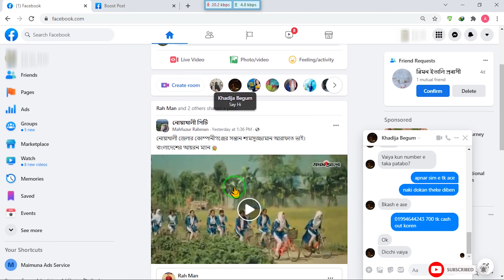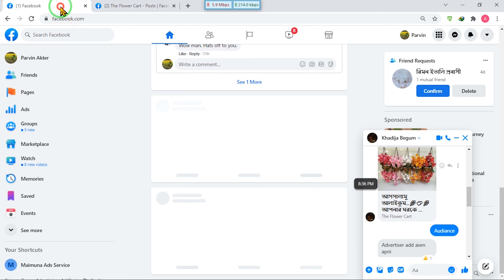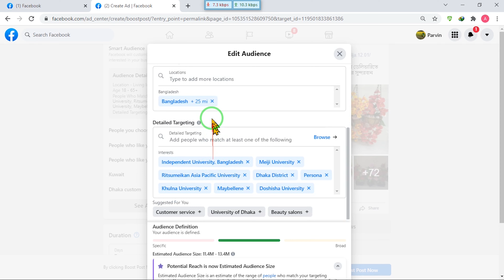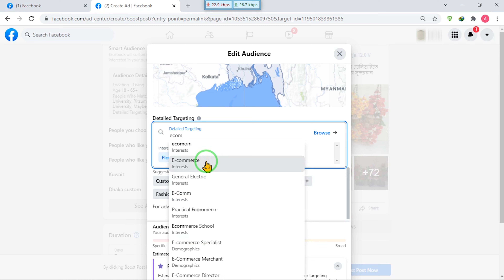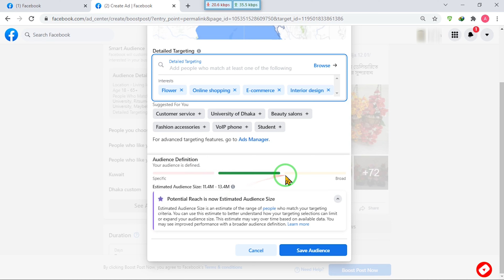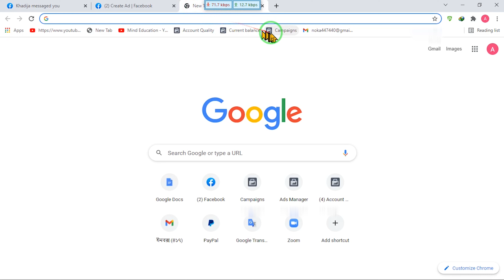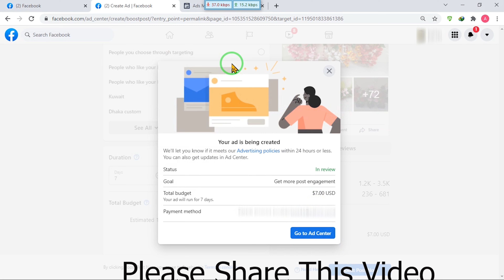Facebook Boost ads campaign bd female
আসসালামু আলাইকুম,  সম্মানিত দর্শক আমাদের প্রত্যেকেরই ডিজিটাল মার্কেটিং সম্পর্কে কিছু না কিছু ধারনা থাকা আবশ্যক,  ডিজিটাল মার্কেটিং এর উপর বেসিক নলেজ থাকে তাহলে আপনাদের জন্য খুব সহজভাবে অনলাইন মার্কেটিং এর মাধ্যমে অফলাইন প্রডাক্ট অনলাইনে বিক্রয় করে খুব ভালো বিক্রি করতে পারেন,  আর আপনি ফ্রিল্যান্সার হিসেবেপ্রবেশন নিতে চান ডিজিটাল মার্কেটিং কে বেছে নিতে পারেন
এই ভিডিওটিতে দেখানো হয়েছে ফেসবুকে বিজ্ঞাপনের মাধ্যমে কিভাবে ব্যবসা বাড়ানো যায়,  নির্দিষ্ট বয়স এবং নির্দিষ্ট ব্যক্তির কাছে আপনার প্রোডাক্টের তথ্য পাঠাতে পারবেন
ফেসবুকের বেসিক অডিয়েন্স সম্পর্কে খুব ভালোভাবে এই ভিডিওটিতে তুলে ধরা হয়েছে